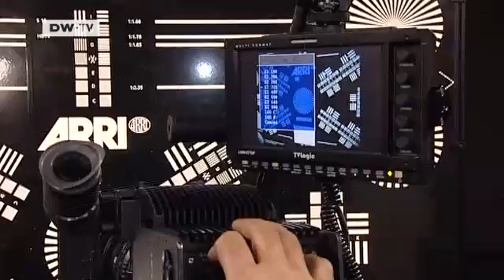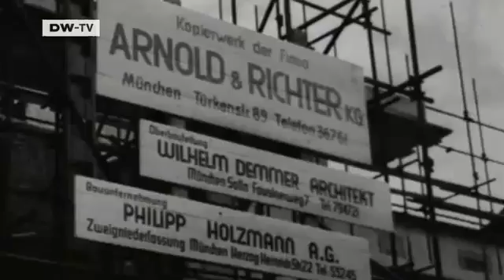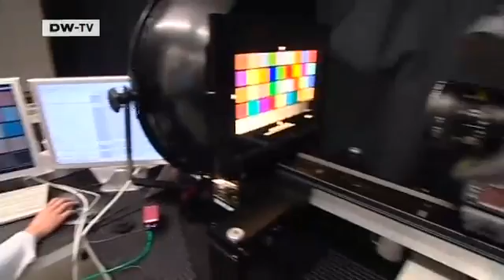Made in Germany | World Leader: Arri Cameras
Whenever feature films are shot, it's likely that some of the equipment used will be made by the Munich-based ARRI company.

For decades, ARRI has been a world market leader not only when it comes to professional film cameras but also cinematic lighting technology. Dan Hirschfeld visited the company, seeing how even 30-year-old cameras are repaired and serviced by hand, while right next door ARRI is producing the latest in laser light technology for the films of tomorrow. The company's engineers say this successful combination of old hands-on tradition with forward-looking modernity is one of the reasons ARRI has remained in the forefront of its field.